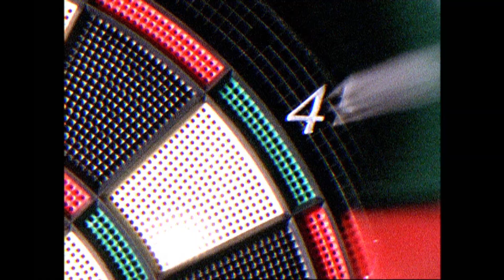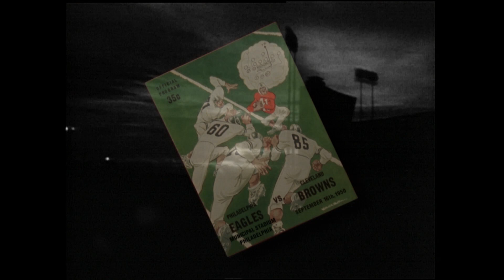#4 1950's Browns Dominate the Eagles | NFL Films | Top 10 Upsets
Fresh from a move from the fledgling All-American Football Conference, the rogue Browns dominated the two-time defending NFL champion Eagles, 35-10.